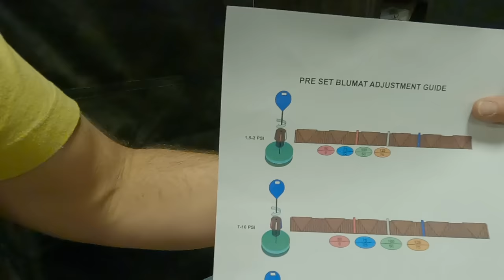BuildASoil: BLUMAT PRESSURE SYSTEM INSTALL // WITH COOPER SUSTAINABLE VILLAGE (Season 6, Episode 12)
Episode 12 Season 6:

Today we are setting up a new Blumat automatic watering system with the help of Cooper from Sustainable Village. This system will use a pump to keep a constant pressure and water everything on the system evenly.

Thank you so much for tuning in and supporting this channel.